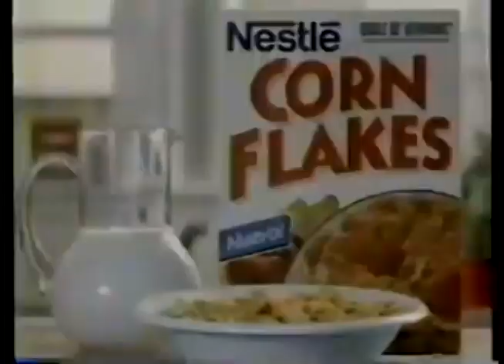Comerciales mexicanos: Corn Flakes de Nestle 1992